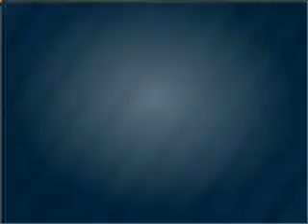1999 Jeep Grand Cherokee - CHICAGO IL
Year: 1999
Make: Jeep
Model: Grand Cherokee
Trim: Limited
Engine: 4.7 liter 8 cylinder 16 valve
Transmission: 4-Speed Automatic
Color: Black
Mileage: 157847
Address:
5950 NORTH WESTERN AVE